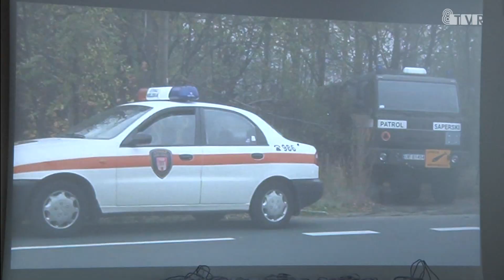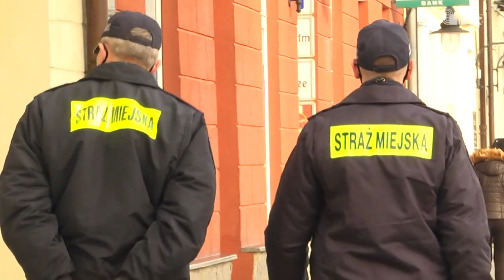30-lecie Straży Miejskiej w Sieradzu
Straż Miejska w Sieradzu funkcjonuje już od 30-lat. Strażnicy pilnują porządku w mieście, czuwają nad monitoringiem, a już niebawem staną przed nimi nowe zadania. Obchodzony jubileusz przyniósł liczne gratulacje i życzenia oraz awanse.